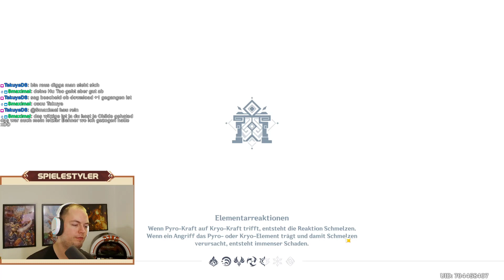Genshin Impact - Ebene 11 Raum 1-3 mit 4 Sterne Figuren = 9 Sterne!, April 2024 erste Hälfte🔥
Hauptkanal: @Spielestyler
Zweitkanal: @spielestylertv